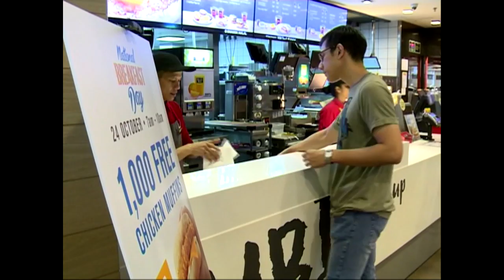McDonald's To Invest RM1.4 Billion On Expansion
McDonald’s Malaysia is confident of continuing its double-digit sales growth and is investing RM1.4 billion to increase its outlets to 450 nationwide by 2025.

Its Managing Director, Azmir Jaafar, said McDonald’s Malaysia achieved year-on-year revenue growth of 16% in the country last year, and was confident of continuing the trend this year.

He said Mcdonald’s Malaysia presently has a network of 262 restaurants, and 12,000 employees serving 160 million customers annually.

According to Azmir, McDonald’s Malaysia is aggressively pursuing an expansion plan and its committed investment of RM1.4 billion over 10 years is clearly a testament to its confidence of the country's economy.